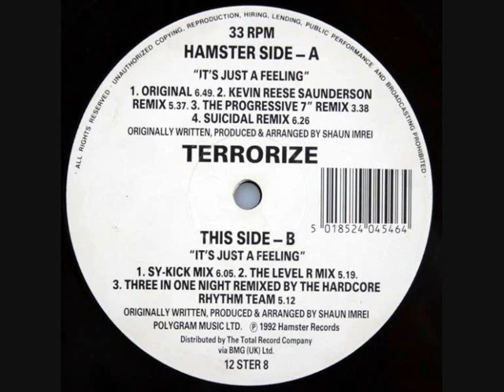Terrorize - Its Just A Feeling (Hardcore Rhythm Team Remix)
1992 Remix of the classic Terrorize track from 'Hardcore Rhythm Team. Prefer the original, but this is not a bad version I reckon.